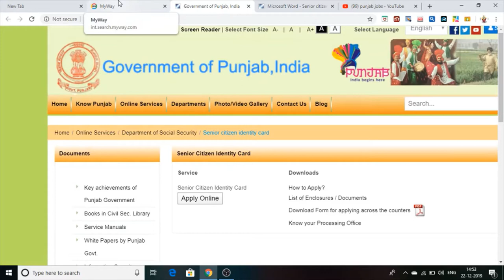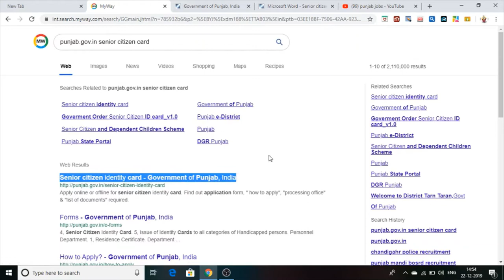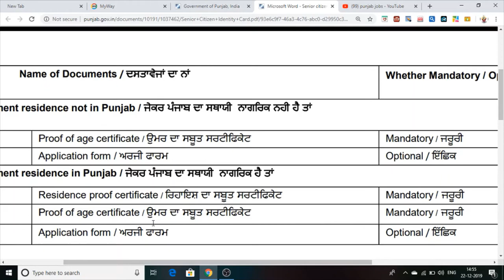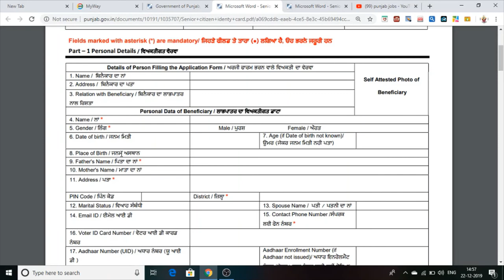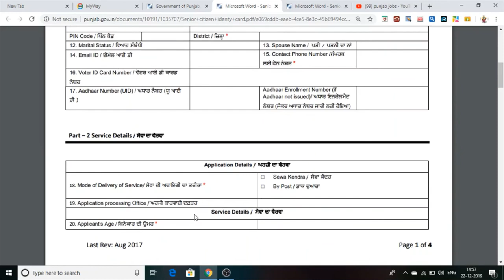| ਪੰਜਾਬ ਬੁਡਾਪੇ ਦੇ ਪਛਾਣ ਪੱਤਰ ਦੀ ਜਾਣਕਾਰੀ | Punjab Old Age Identity Card Details | 2020 |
Hello Dosto This Video Is Full Information About How to Make Punjab Senior  citizen Identy Card On Mobile.